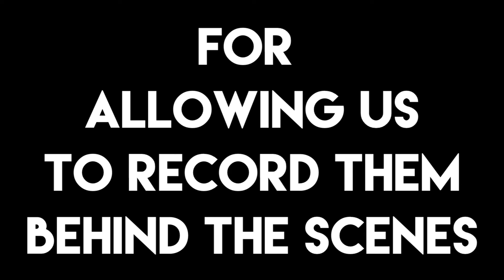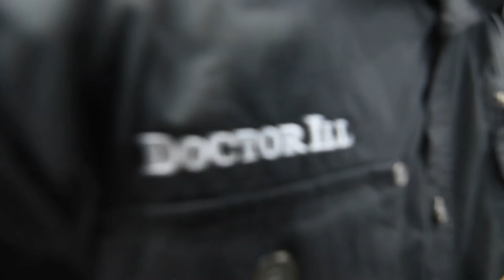DA Y T O N A 2k16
The NHSDTC has been around since 1982, and has since then became the most Well known and organized drill meet in the Nation.Every 1st weekend of May, hundreds of Teams and individuals from around the nation (and sometimes the world) come to compete in several different skill levels and categories of competition ranging from strict regulation drill, to the crowd favorite exhibtion drill sequences.

If you want more information on the NHSDTC and the company that runs it (Sports Network International) , please

The Ocean Center Is home to an annual Event that happens on the first weekend of May. Loosely coined "The Nationals Weekend", Thousands of cadets and individuals flock to Daytona Beach, Florida for  the National High School Drill Team Championships and the World Drill Championships, in hopes of returning home with Hardware claiming they're the best at what they do.

Squad ex (2:02)
WDC (5:07)
Chill Drill (11:57)
Platoon (11:47)
Solo and Tandems (22:16)
Recap (26:15)